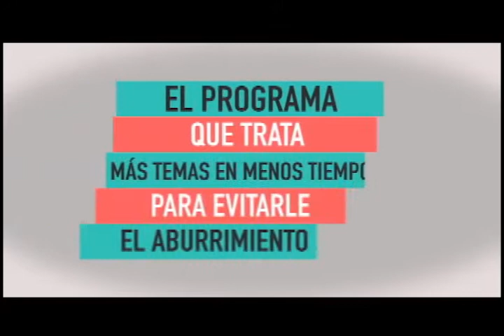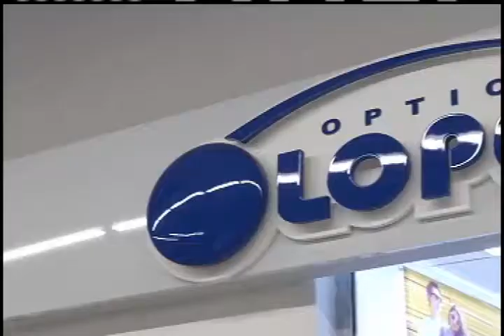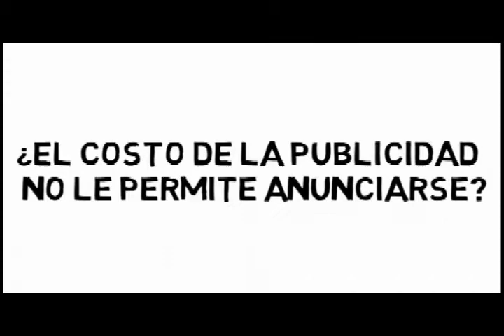LAS FELICITACIONES DE FREDDY ORTIZ 17, 10, 2021.